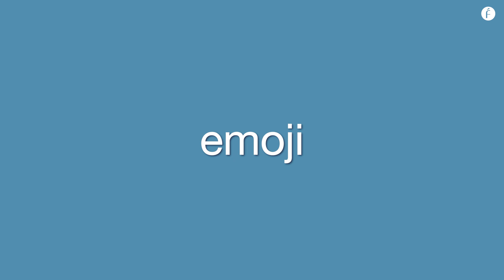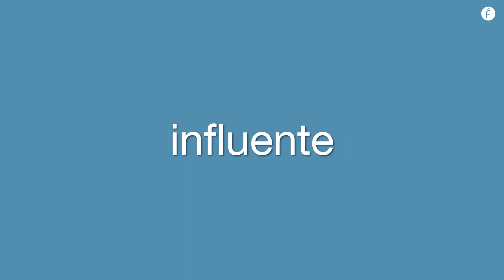Las candidatas a palabra del año 2019 de la Fundéu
Esta será la séptima ocasión en la que la Fundación, promovida por la Agencia Efe y BBVA, elija, de entre los más de 250 términos a los que ha dedicado algunas de sus recomendaciones diarias sobre el uso del idioma, su palabra del año.

Recursos: Archivo Efe.
Edición: Judith González Ferrán, Fundéu BBVA.